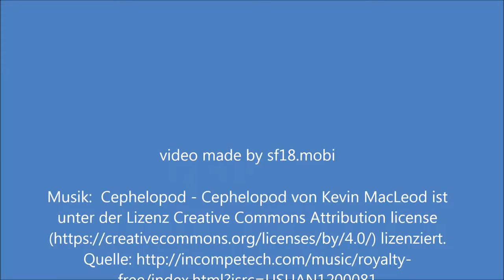c i t y w a v e | v i e n n a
waveriding in vienna @ schwarzenbergplatz
wellenreiten in wien am schwarzenbergplatz